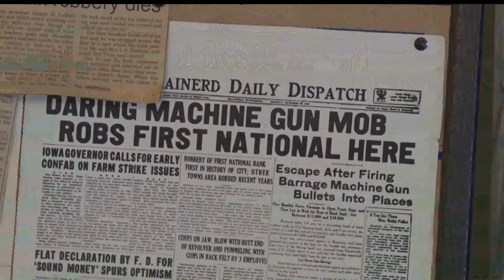Stage North Theatre Relives the Infamous Baby Face Nelson Bank Robbery